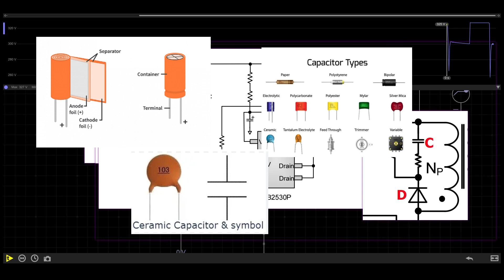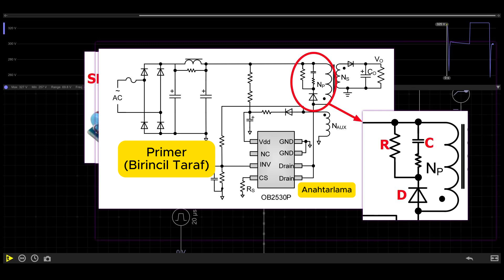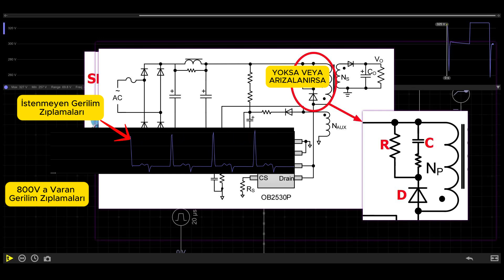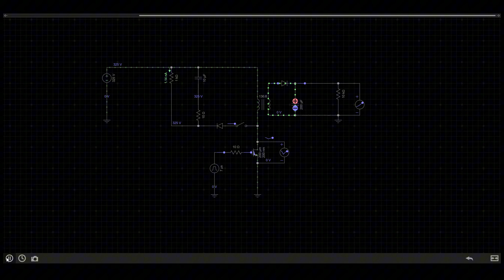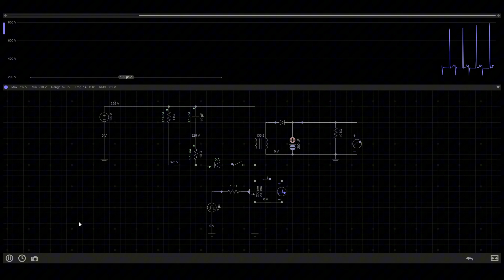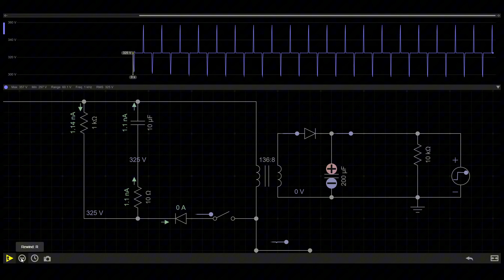RCD Snubber Devreleri: Transformatörlü Güç Kaynaklarında Kullanımı ve Önemi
Bu videoda, RCD Snubber devrelerinin nasıl çalıştığını ve transformatörlü güç kaynaklarında neden kritik bir rol oynadığını adım adım açıklıyoruz. Snubber devrelerinin temel bileşenleri olan direnç (R), kondansatör (C) ve diyotun (D) nasıl birlikte çalıştığını öğrenin. Ayrıca, bu devrelerin elektromanyetik parazitleri nasıl önlediğini ve cihaz ömrünü nasıl uzattığını keşfedin!

İzledikten sonra:

RCD Snubber devresinin avantajlarını ve kullanım alanlarını öğreneceksiniz.
Kendi devre tasarımlarınızda bu bilgileri uygulayabileceksiniz.